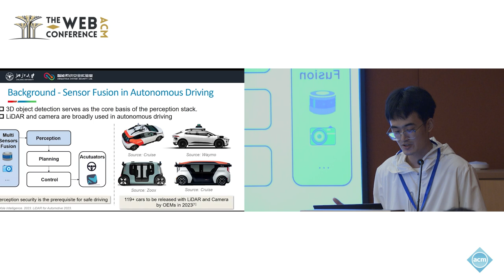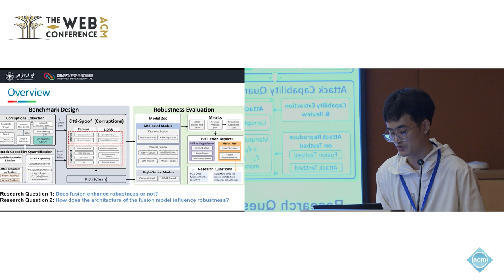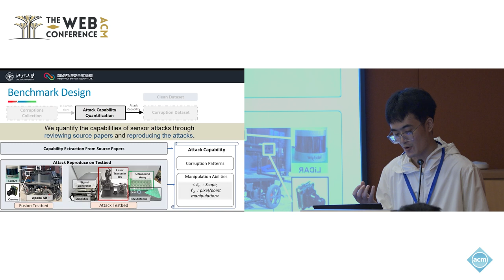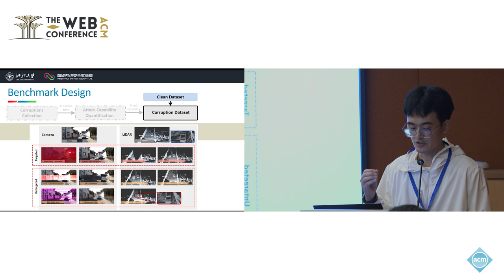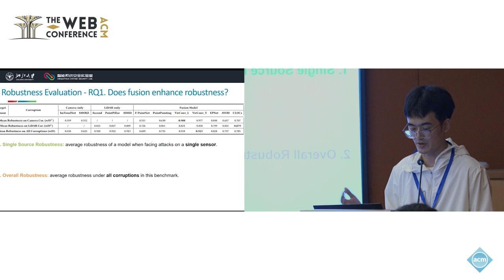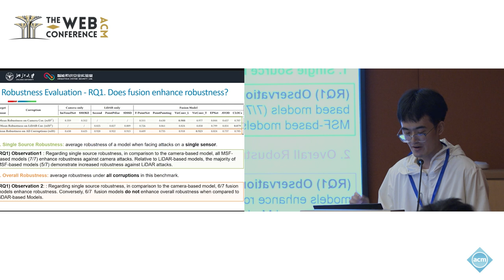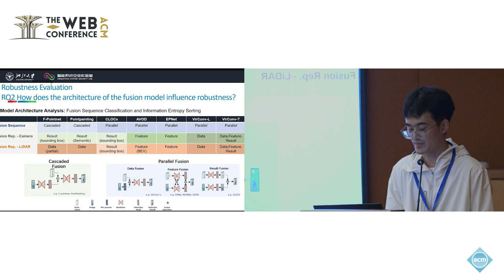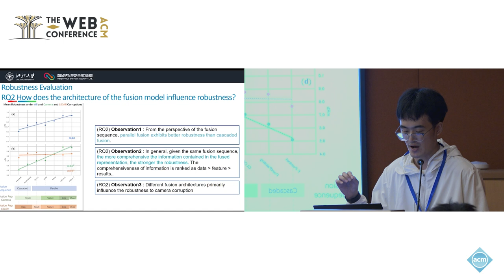Unity is Strength Benchmarking the Robustness of Fusion based 3D Object Detection against Physic...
Zizhi Jin, Zhejiang University, Hangzhou, China